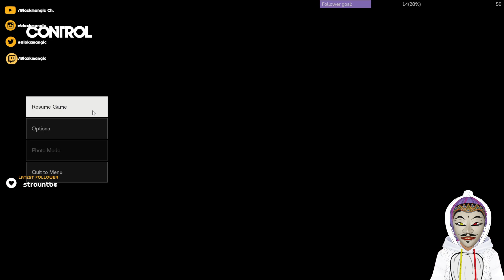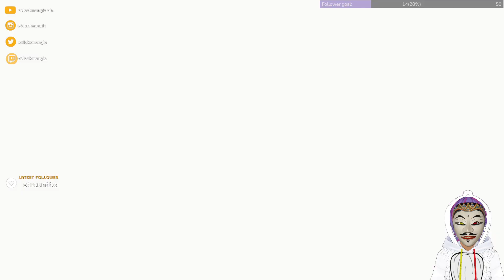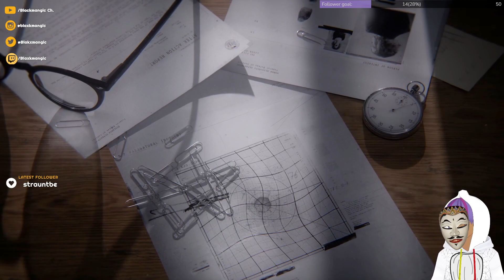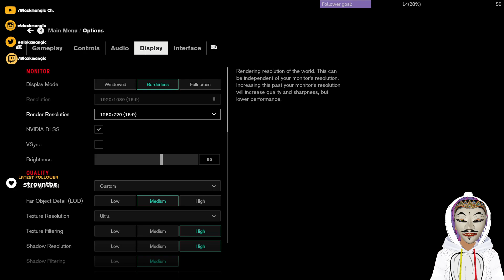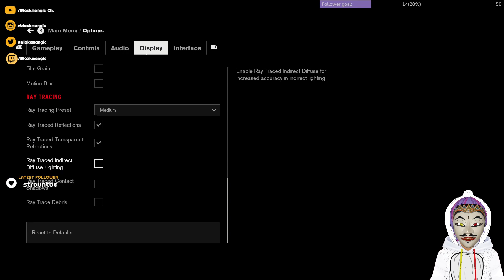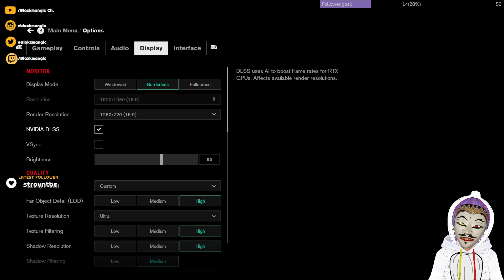[Horror Thursday] Is This Even A Horror Game? ∥